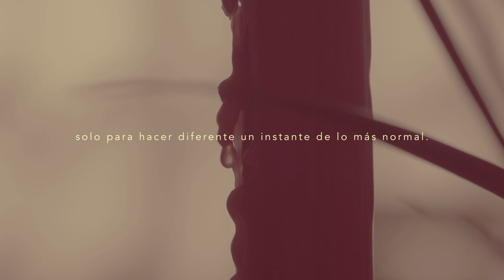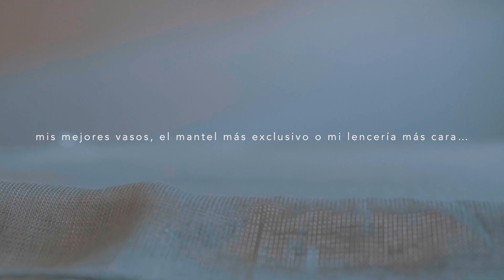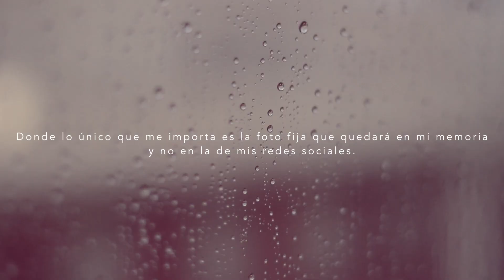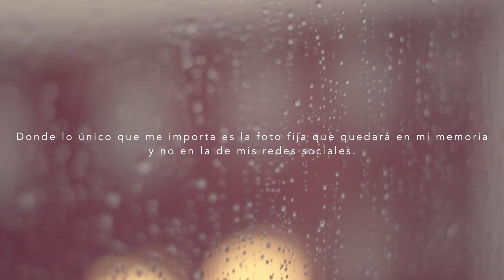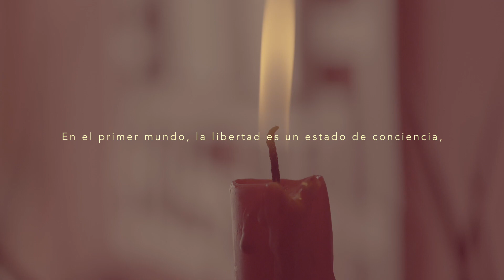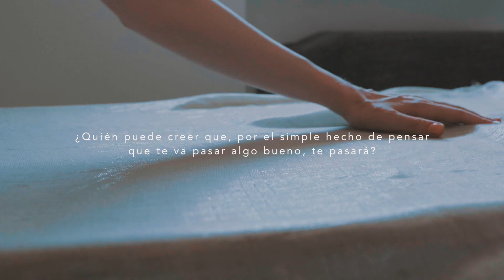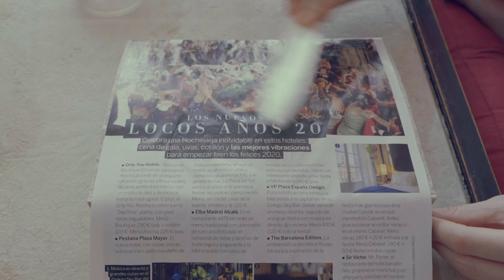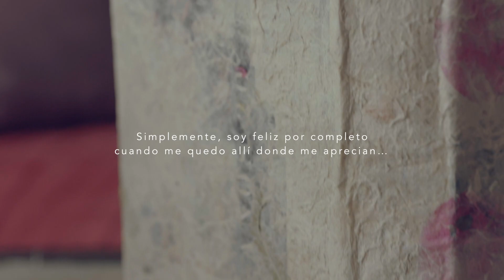Encontrando la FELICIDAD a la vuelta de la esquina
¡Feliz dominguito fashiopático, bell@s!
Este 2020 lo ha cambiado todo y 'encontrando la FELICIDAD a la vuelta de la esquina' es una reflexión que no podía dejar pasar, en este mes de septiembre. Estoy segura de que muchos de vosotros os vais a sentir muy identificados.
Un beso inmenso y un brindis por la capacidad de aprender a encontrar la felicidad.

MI LIBRO- “DE TU ARMARIO A TU VIDA. Ensayo sobre el Método Fashiopático”